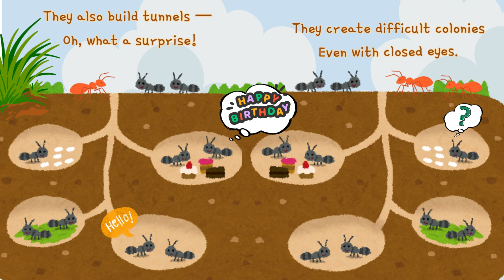Story Time || Ants Can’t Do Anything || Poem for Kids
🐝 Story Time
🐝 Ants Can’t Do Anything!
🐝 Bedtime Story || Short Poem for Kids